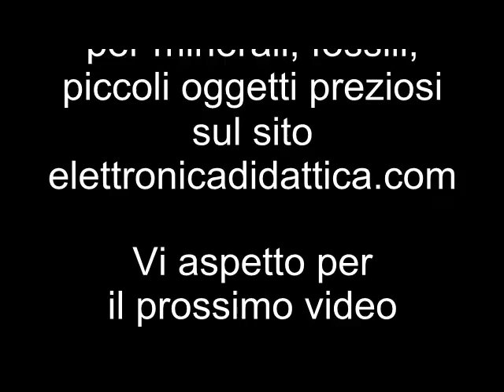Scatoline trasparenti per oggetti piccoli e preziosi scatole trasparenti in plastica con coperchio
Ecco delle piccole scatole trasparenti con coperchio per contenere piccoli e preziosi oggetti. Tutto il necessario per le vostre collezioni e per conservare oggetti da osservare e proteggere.
Scatoline per gioielli e fossili.